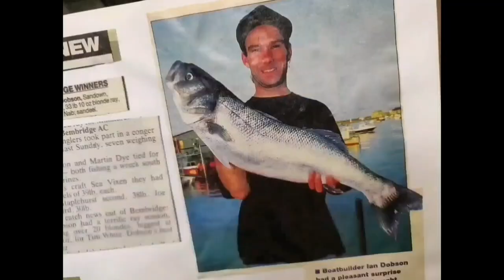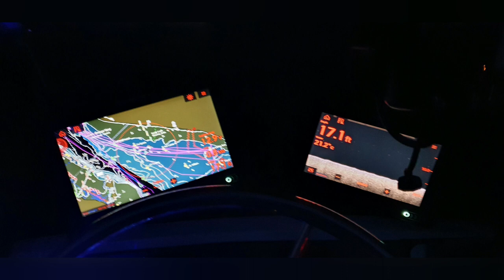Boat Fishing Cod,Conger Eel and Bass Fishing Southcoast United Kingdom 🇬🇧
Just a few pics of early morning starts